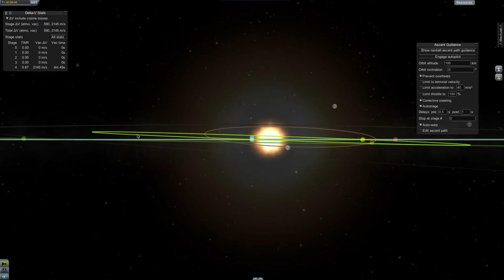Venera 13 recreation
I recreate the Venera 13 mission for a school project!